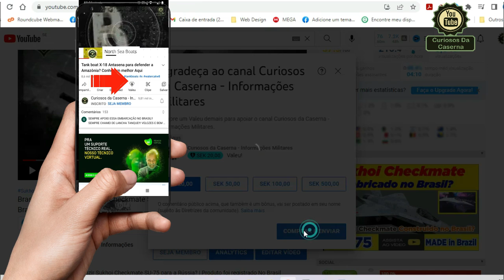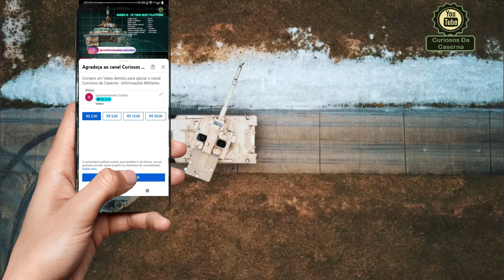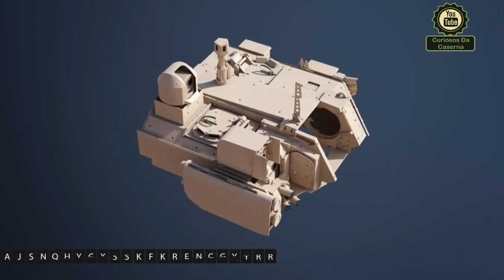Leopard 1A5BR com a Torre Cockerill 3105 | Proposta para Modernização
Nesse episodio, vamos falar sobre a proposta feita pela empresa John Cockerill para Modernização dos Blindados Leopard 1A5 BR.